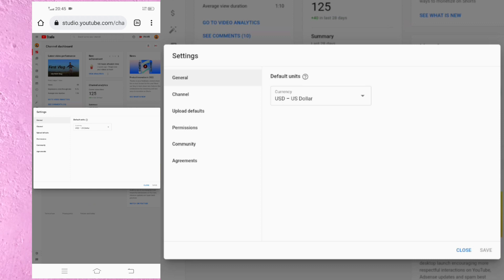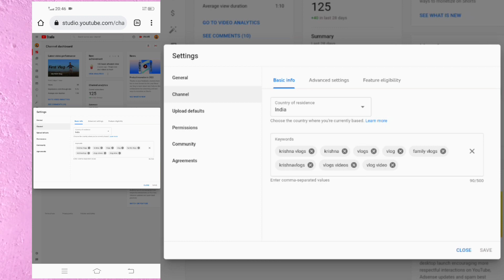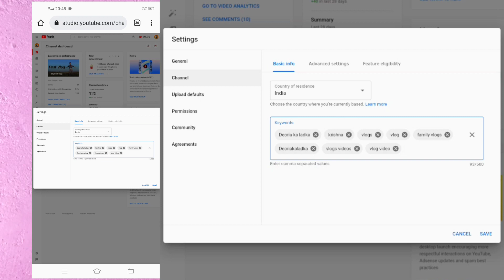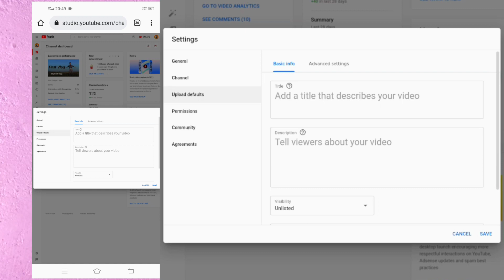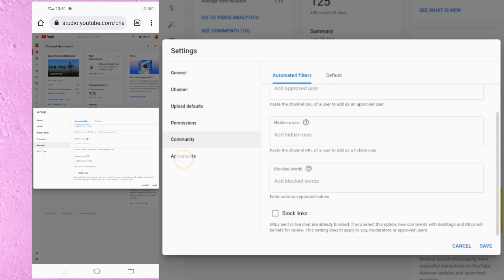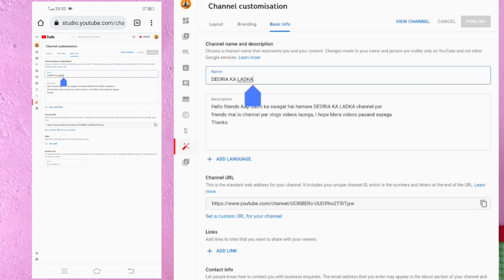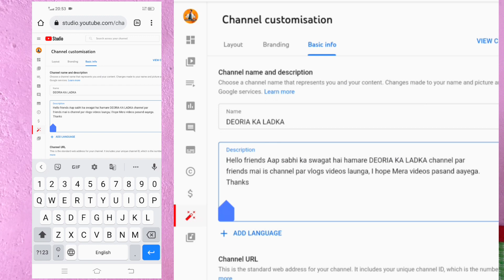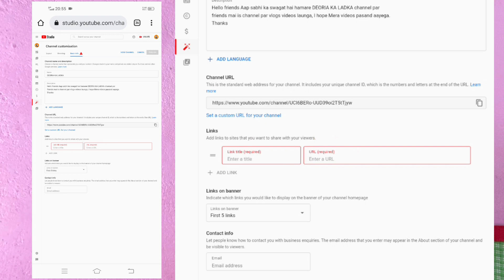Vlog Channel Full Setting In Hindi 2022 | Youtube Channel Kaise Banaye | Vlog Channel की Settings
Your Queries..